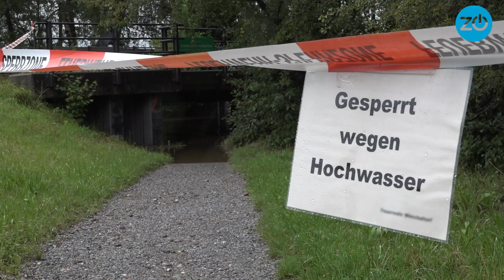Überschwemmung am Greifensee